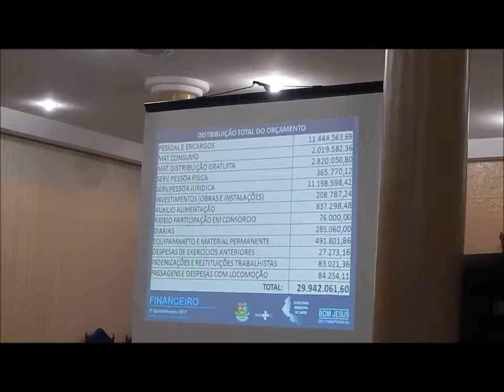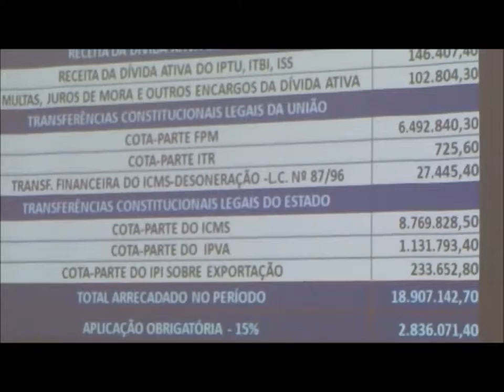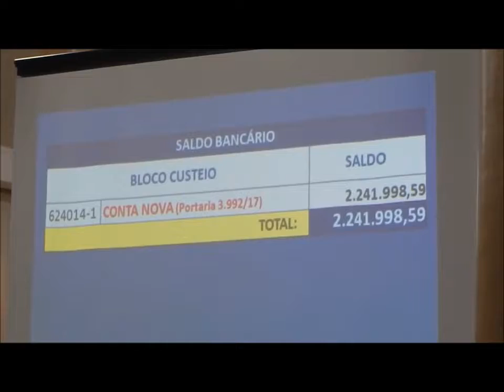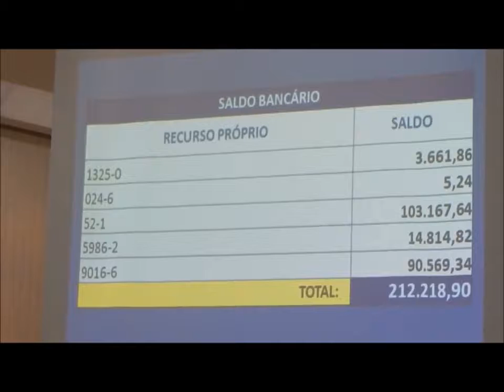Reunião pública de apresentação financeira do 1º quadrimestre da SMS BJI